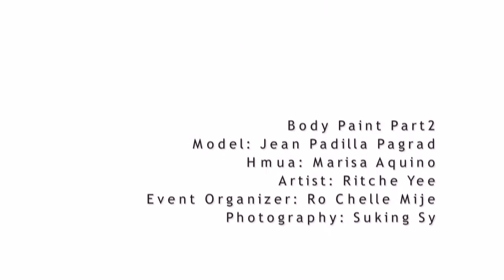Body Painting Jean and Photography...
Body Paint Jean and Photography...full version, model is nervous for the pictorial with Albano Burmese during open shoot...